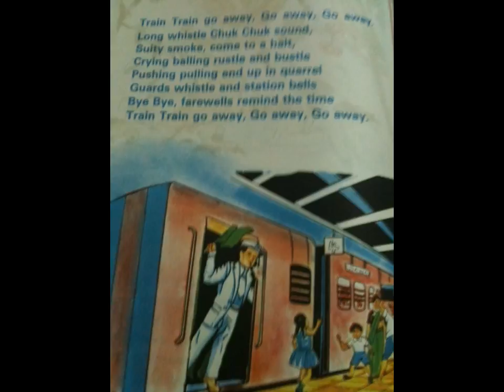train go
eng rhyme